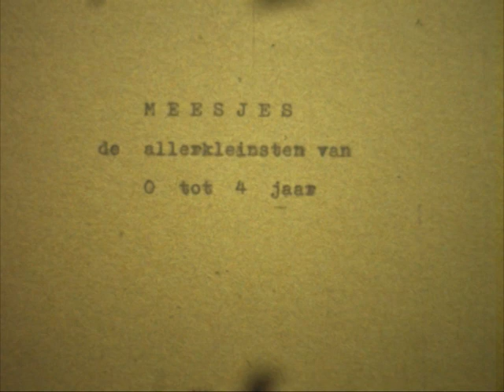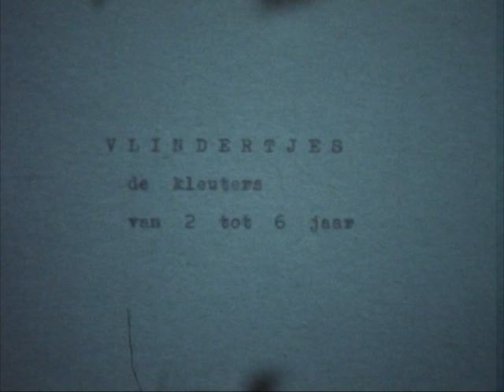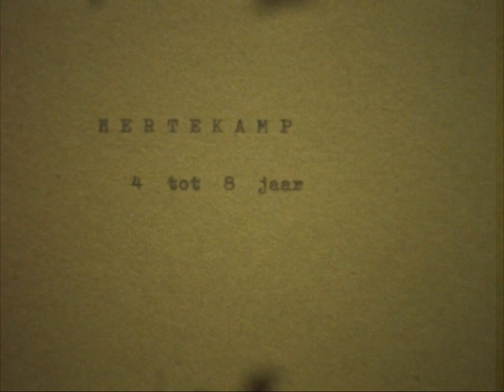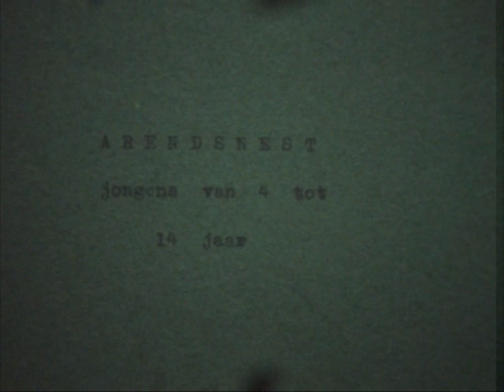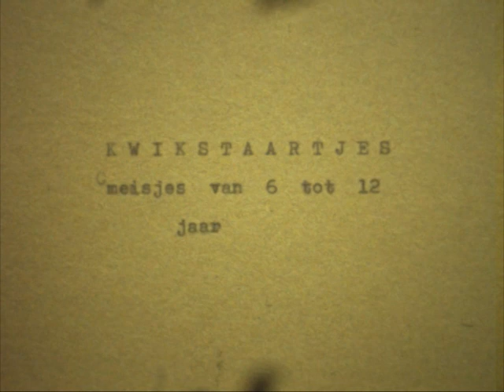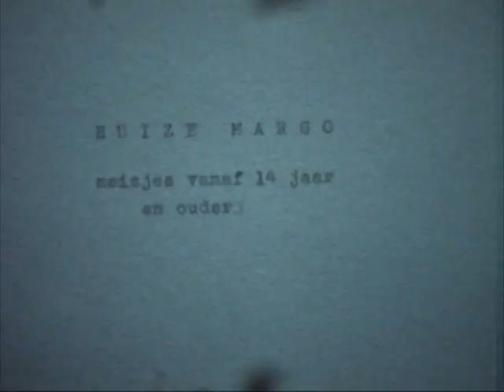Fragmenten uit het dagelijks leven van de kinderen van het Maria Gorettihuis, 1956-1962.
De verschillende leefgroepen van Maria Goretti worden voorgesteld: de Meesjes (baby's en peuters van 0 tot 4 jaar); Vlindertjes (kleuters van 4 tot 6 jaar); Hertenkamp (kinderen van 4 tot 8 jaar): het Arendsnest (jongens van 4 tot 14 jaar); Kwikstaartjes (meisjes van 6 tot 12 jaar) en Huize Margo: hier woonden de oudere meisjes vanaf 14 jaar.
D 0205-3 groepen.